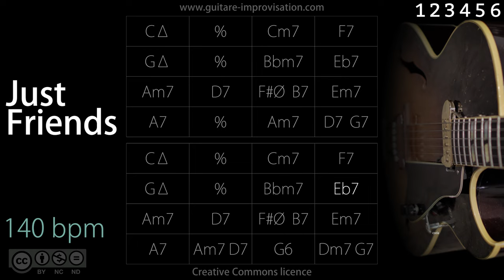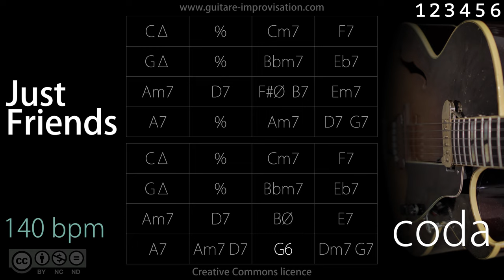Just Friends (Jazz/Swing feel) 140 bpm : Backing Track